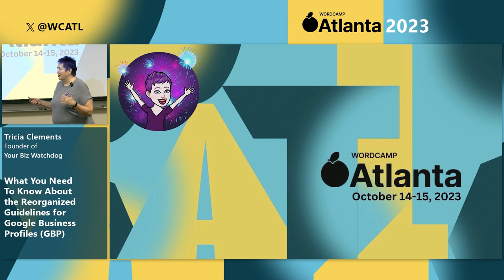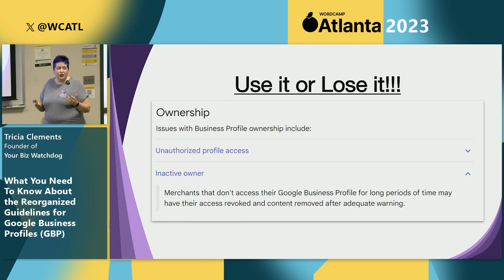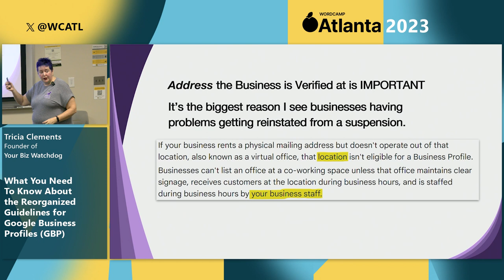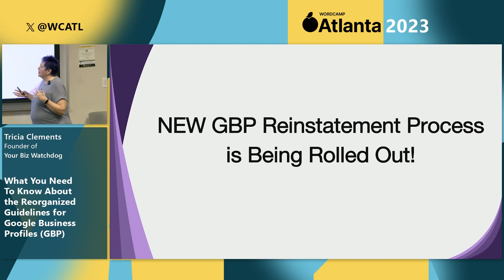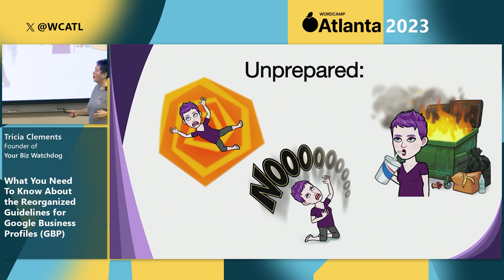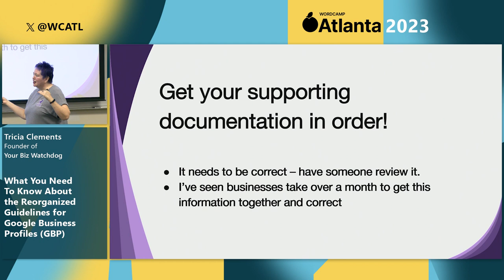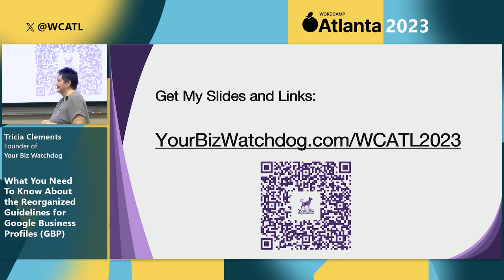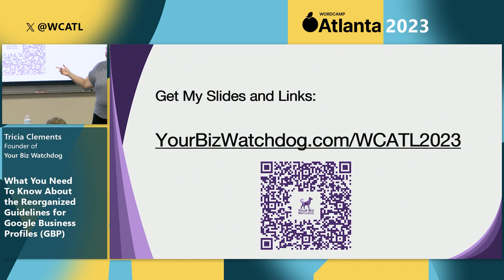What You Need to Know About the Reorganized Guidelines for Google Business Profiles (GBP)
Guidelines for representing your business on Google were updated on July 31st. Are you compliant or is your business at risk of being suspended or even losing your entire Google Business Profile – including your reviews?

Google’s evolving guidelines play a pivotal role in shaping your online visibility and reputation. It’s crucial for your business to stay ahead of the curve and ensure your business thrives in the ever-changing landscape of Local SEO.

In this talk, we’ll discuss:

• Key parts of Google’s Reorganization of GBP Guidelines and how they impact your business.

• Determine if your business is at a high risk for suspension.

• Top 5 reasons for a GBP Suspension and how to avoid them.

• Why Google still has “gray areas” when it comes to their GBP guidelines.Presentation Slides »